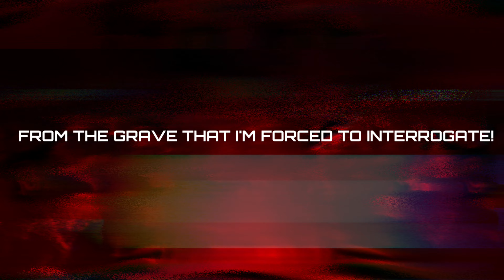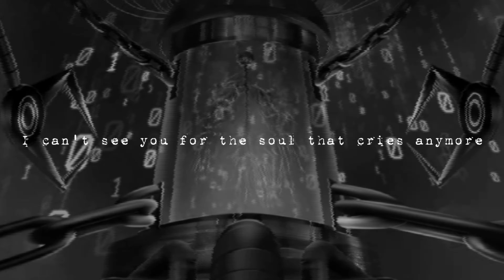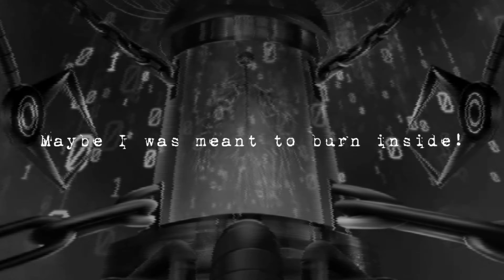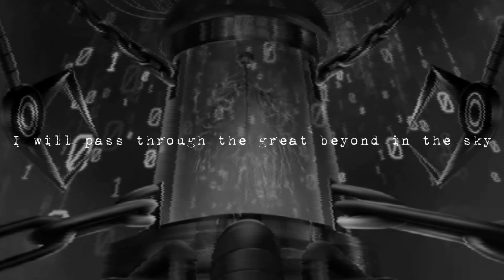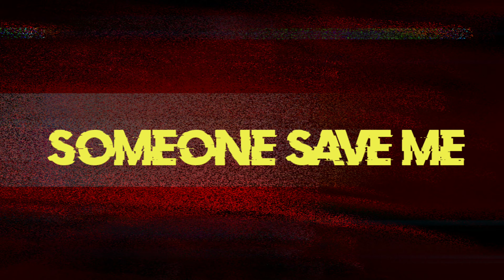BIOBOND (Fan Lyrics Song + Bonus!) | DAGames (IRIS)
Original 1:
Avaliable on digital stories!